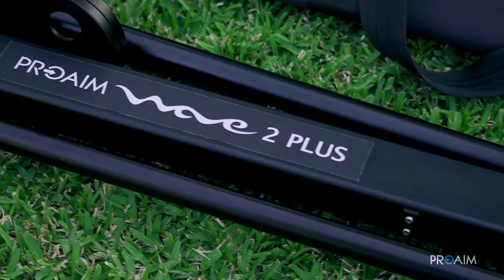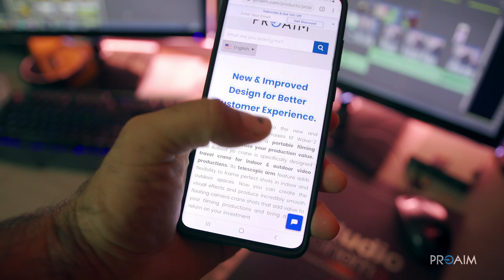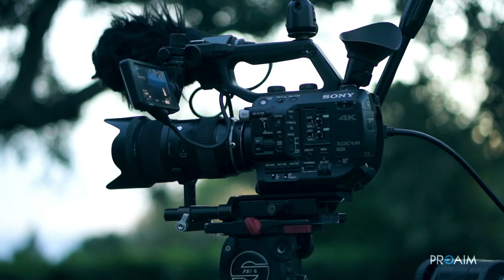Proaim 10' Wave-2 Plus Telescopic Jib Arm Camera Crane | Best. Portable. Affordable | Review + Shots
Accepts Camera Gimbals, Pan Tilt Head & Fluid Head. Versatile Jib for Indoor/outdoor use. Quick Mount Travel-friendly Crane!

Enjoy the video by Francesco Romagnolo.